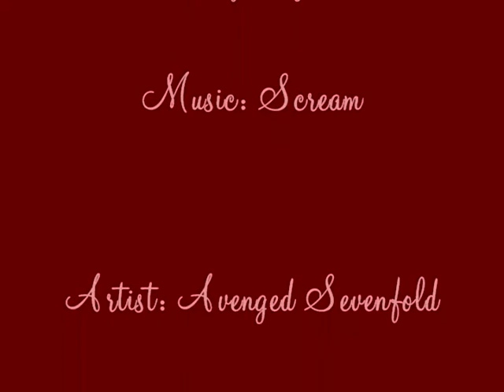Trinity Blood /Fate Stay Night amv - Scream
**PLEASE READ**

Anime: Trinity Blood and Fate Stay/Night
Artist:Avenged Sevenfold

Hey! this is my 12th video! it took me a while to make and its my longest one! Thanx.